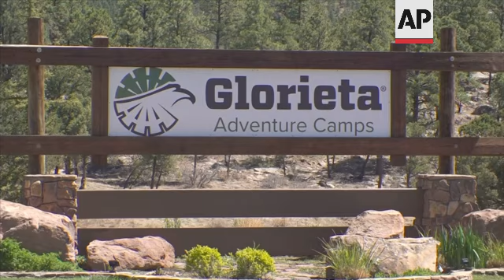Summer camps across U.S. gear up for campers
(11 Jun 2021) All 50 states are allowing summer camps this year — good news for millions of young campers — but many camp leaders are worried about a lack of guidance and a pandemic labor crunch.
The Southeast is the first region to kick off summer camps this month, while other parts of the country will follow in July.
Even though most summer camps will be open, reduced capacity necessitated by COVID-19 restrictions and the labor shortage will keep numbers well below a normal threshold of about 26 million summer campers, said Tom Rosenberg, of the American Camp Association.
Across the country, many summer camps are facing competition for camp counselors in a tight job market. Nonetheless, preparations are underway for the season — even if directors are still lining up workers and sorting out health rules.
At Glorieta Adventure Camps, outside Santa Fe, located at the foothills of pine forest, between the mess hall and the water slides, a group of summer camp staff started their orientation by rolling up their sleeves and getting vaccinated.
All of those vaccinations will help stop the spread of COVID-19 even though campers under 12 are deemed too young to get the jab.
That means the experience will be similar to what was offered at the small number of overnight camps that operated last year.
Those tried-and-true measures include grouping kids in cohorts, mandating masks, emphasizing social distancing – and lots of hand washing.
At Glorieta, staff arrived in May from Oklahoma, Texas and Mexico to train on safety protocols, from virus protection to ziplining to lifeguarding.
The camp is running at one-third capacity — 1,100 out of 3,000 slots are filled — and staff will be grouped in pods. Kids are expected to wear masks, even outdoors, except when they're eating meals or in their sleeping dorm.
"Really the only time you're going to see these guys with masks off – it's in their cohorts," said Josh Nelson, of Glorieta Adventure Camps.
More than 90% of the staff agreed to be vaccinated but there was no mandate for vaccinations.
Even with those safety limitations, things are in much better shape than last year when camp was canceled and 80% of the staff was laid off by March, Nelson said. Federal Paycheck Protection Program loans helped but didn't alleviate all of the financial pain, he said.
For Tom Rosenberg, camp is more important than ever this year in terms of providing normalcy for kids who've dealt with remote learning, canceled events and boredom at home, not to mention health worries.
"We need to work together this summer to provide our kids with the best summer ever. It's going to be so much joy, so much happiness, so much friendship and learning happening at camp," he told The Associated Press.
He cautions that families with children attending day camp must follow the rules in order to keep everyone safe: "To get there, we actually have to agree to follow these basic rules and listen to those camp directors who are doing their best to take care of your children; make sure they're safe and healthy and happy."
Last year, about 19.5 million kids missed out on camp. Rosenberg said he's hopeful that many more kids will be able to attend camp, but he declined to hazard a guess as to how many may be there.
Most of the overnight camps that did remain open last summer mostly operated successfully.
But there were a few notable outbreaks. More than 250 people were infected at a camp in Georgia, and more than 80 people were infected at a camp in Missouri, for instance.